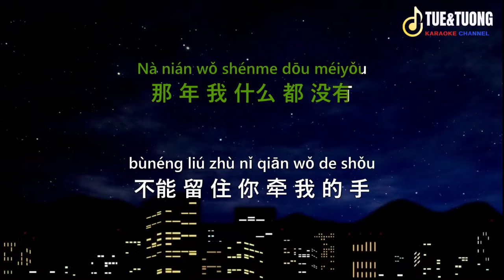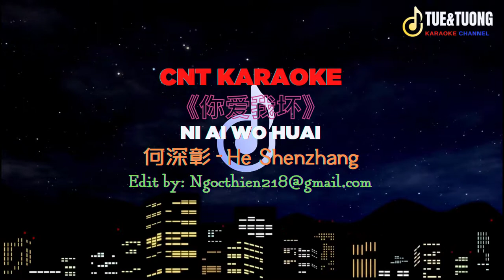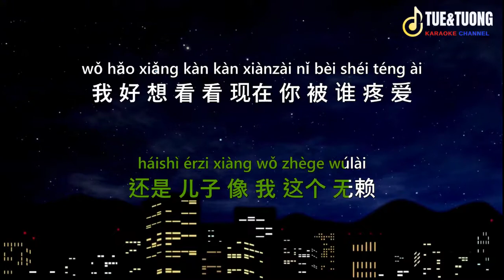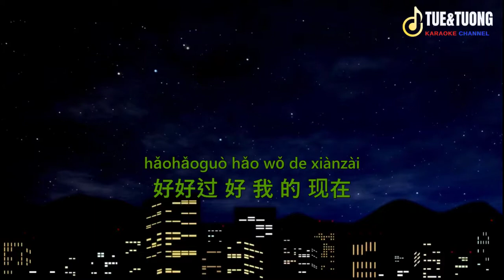[3T HOT MUSIC] 《你爱我坏 – 何深彰》- Ni Ai Wo Huai 伴奏 动态歌词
《你爱我坏 – 何深彰》

那年我什么都没有

不能留住你牵我的手

时间过去多年后 你在谁左右

总是想起你的眼眸

对你的爱说不出口

岁月带不走我的愁

也带不来你温柔

如果当时我们没有被分开

现在会不会有小孩

是女儿像你那么可爱

还是儿子像我这个无赖

我好想看看现在你被谁疼爱

这份遗憾一生的爱

抬头看天空不让泪流下来

好好过好我的现在

我的现在

也带不来你温柔

Nà nián wǒ shénme dōu méiyǒu

bùnéng liú zhù nǐ qiān wǒ de shǒu

shíjiān guòqù duōnián hòu nǐ zài shéi zuǒyòu

zǒng shì xiǎngqǐ nǐ de yǎn móu

duì nǐ de ài shuō bu chūkǒu

suìyuè dài bù zǒu wǒ de chóu

yě dài bù lái nǐ wēnróu

rúguǒ dāngshí wǒmen méiyǒu bèi fēnkāi

xiànzài huì bù huì yǒu xiǎohái

shì nǚ'ér xiàng nǐ nàme kě'ài

háishì érzi xiàng wǒ zhège wúlài

wǒ hǎo xiǎng kàn kàn xiànzài nǐ bèi shéi téng'ài

zhè fèn yíhàn yīshēng de ài

táitóu kàn tiānkōng bù ràng lèi liú xiàlái

hǎohǎoguò hǎo wǒ de xiànzài

wǒ de xiànzài

rú guǒ dāngshí wǒmen méiyǒu bèi fēnkāi